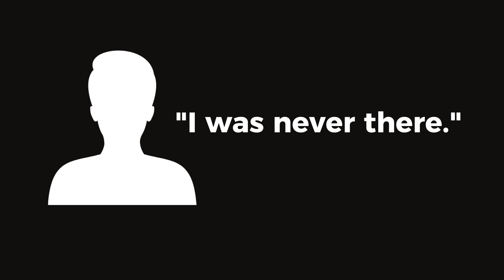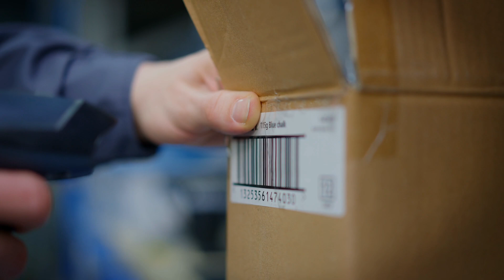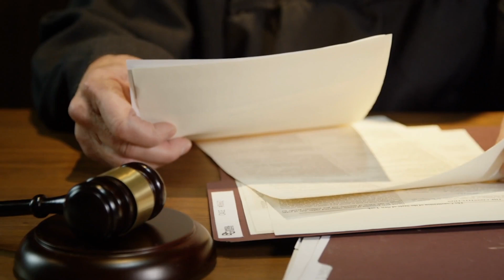DNA Profiling Explained | HSC Biology Made Simple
🧬 DNA Profiling | HSC Biology Case Study
A woman is found dead. Blood on the floor. Two suspects—one says he was never there.

But DNA doesn’t lie.

In this video, we break down how DNA profiling can turn suspicion into certainty using Short Tandem Repeats (STRs). You’ll learn how forensic scientists:

✅ Use PCR to amplify STR regions
✅ Run gel electrophoresis to compare genetic fingerprints
✅ Match suspects to crime scenes based on unique DNA banding patterns

We’ll also explore a real-life case where DNA profiling led to a wrongful conviction—and what that means for how we use this powerful tool in science and justice.

Plus:
✔️ Paternity & maternity testing
✔️ Identifying disaster victims
✔️ Monitoring endangered species

This is everything you need to know about DNA profiling for HSC Biology—delivered through story, science, and suspense.

🎓 Perfect for HSC Module 6: Genetic Change
📚 Great for students aiming for a Band 6
🔍 Learn how to answer DNA profiling questions with real examples